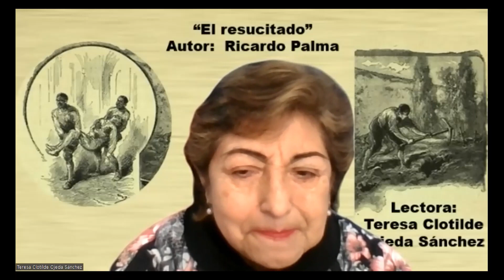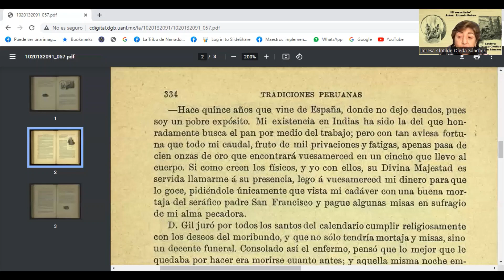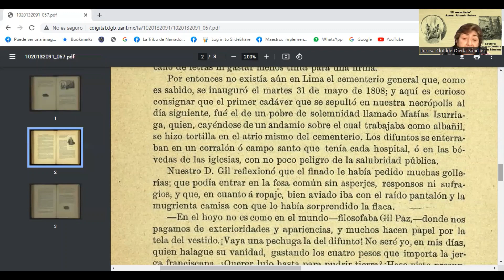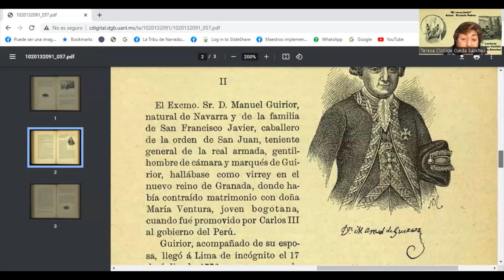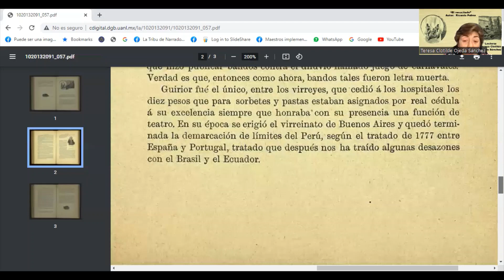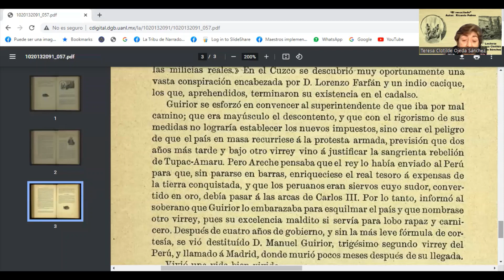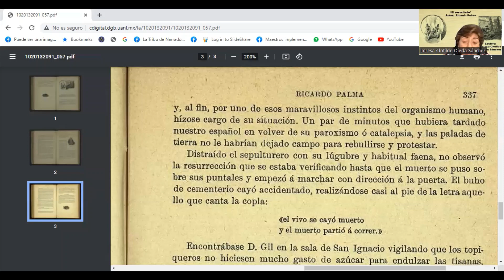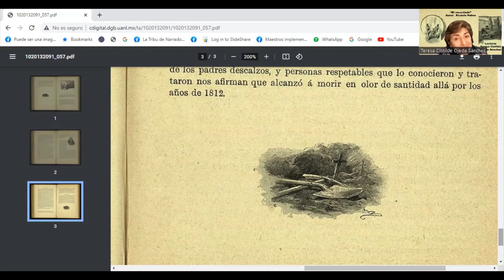"El resucitado" leído p Teresa Clotilde Ojeda Sánchez para Colectivo Lectores en el Desierto_México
El 30 de octubre de 2022 el cuento "El resucitado" del escritor tradicionalista Ricardo Palma, fue leído por Teresa Clotilde Ojeda Sánchez y transmitido por el Facebook del Colectivo de Lectores en el Desierto de México.

Dicho cuento ha sido extraído de la colección de "Tradiciones Peruanas" considerado Patrimonio Cultural de la Nación del Perú, según Resolución Viceministerial N° 084-2019-VMPCIC-MC publicada ell 31 de mayo de 2019 en el Diario Oficial El Peruano,

El Colectivo Lectores en el Desierto de México organizó lecturas en el Facebook desde el 29 al 31 de octubre y 1 de noviembre con motivo del respeto al Día de los Difuntos o Día del Muerto